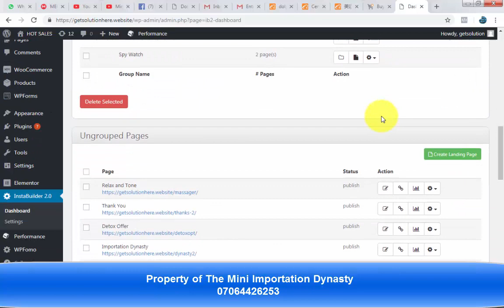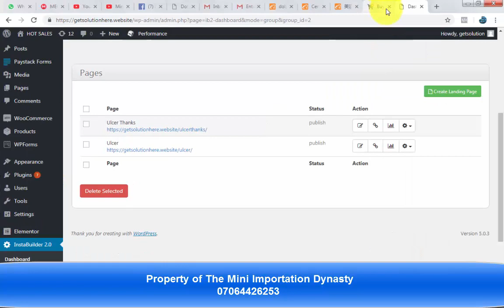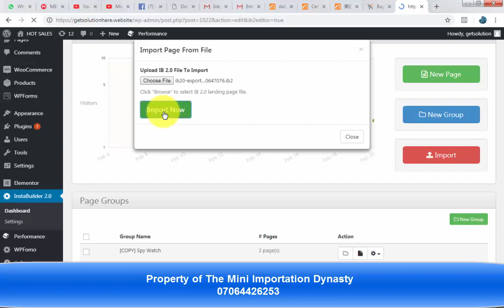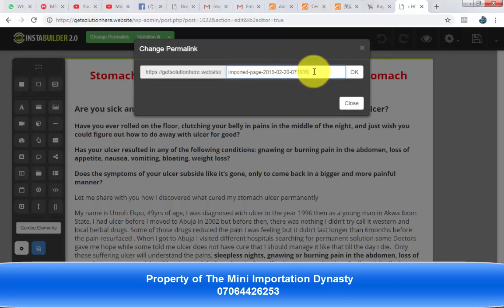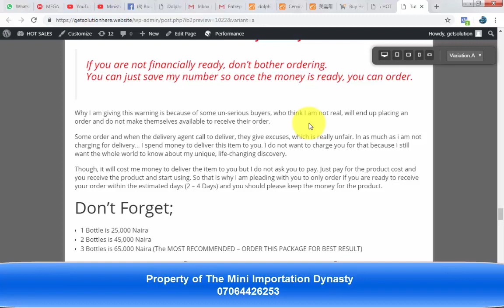How To Export and Import Instabuilder Files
Announcement: Finally, the website to gain access to the prelaunch of EcommBuster 1.0 (Shopify + Facebook Ads) is ready.

PS: The prelaunch will only be available for just 24 hours.